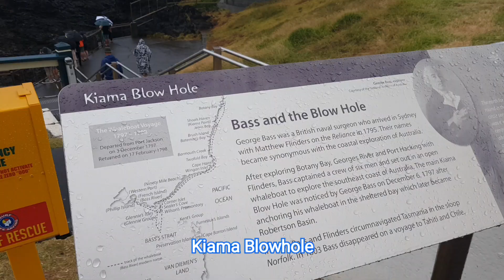[Day 5] First stop at the blowhole